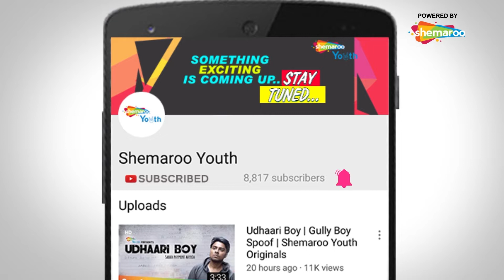Prankstar_EP_36_Taking_Loudly_Yaaro Ka Yaar Prankstar - Funny Prank Video @Shemaroo Comedywalas